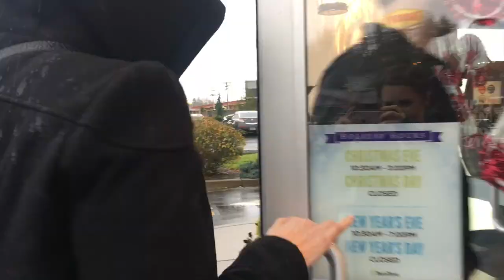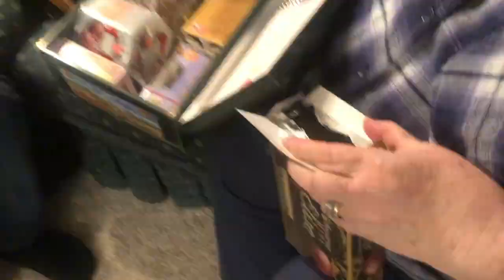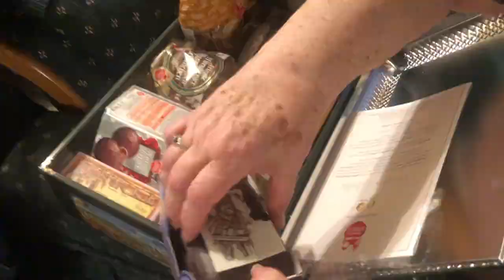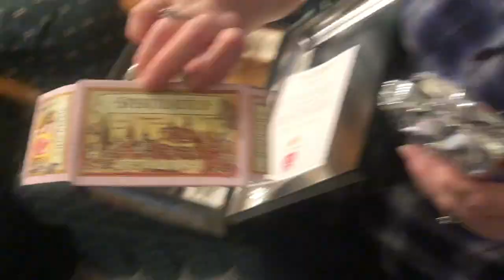TRYING GERMAN TREATS // VLOG EP27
Hey everybody, thanks for tuning into our lives. Let us know what else you’d like to see in our vlogs!

Song: Circle of Life
Artist: Whitesand